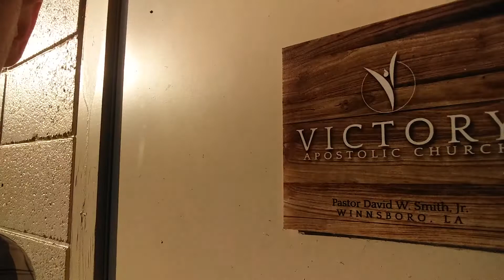Camp Olla Vlog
In this Vlog I'm at Camp Olla